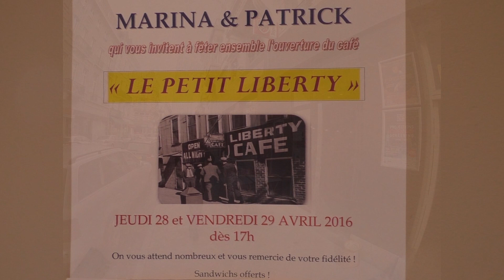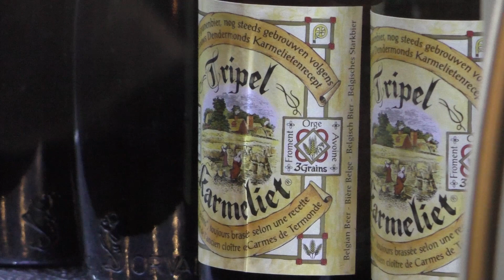Le Petit Liberty